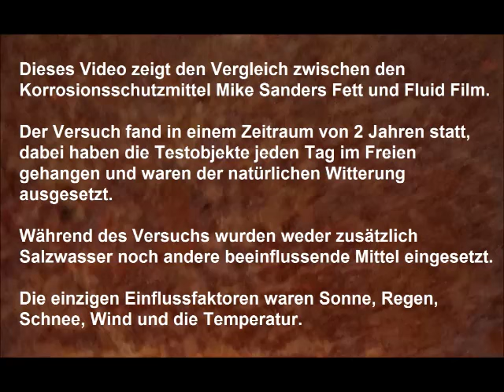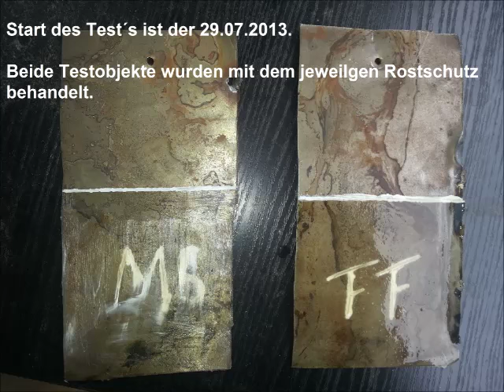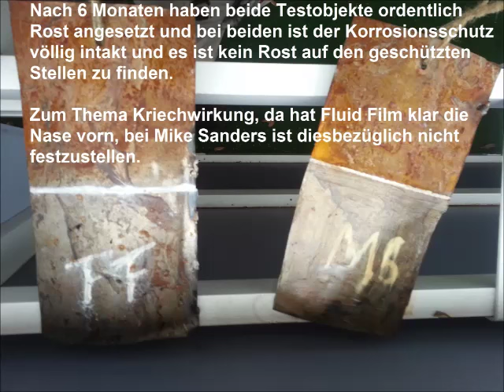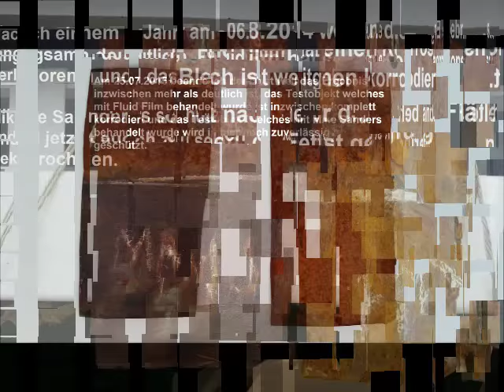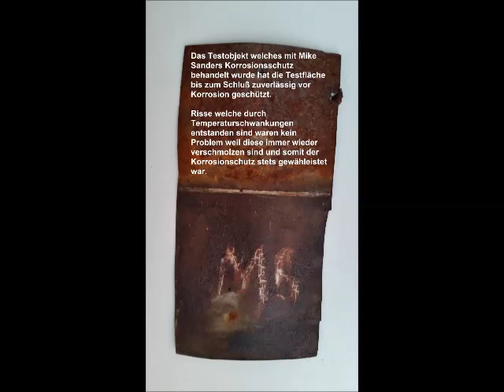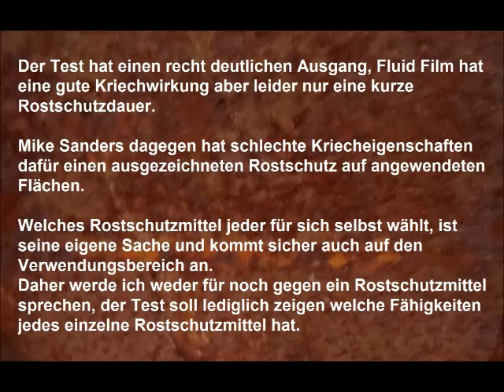Mike Sanders vs Fluid Film - Rostschutz/Hohlraumkonservierung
Dieses Video zeigt die Vor- und Nachteile von Mike Sanders Rostschutzfett und Fluid Film Liquid AS-R...